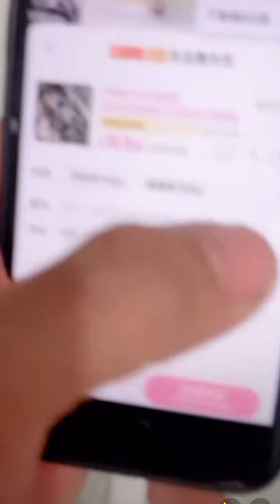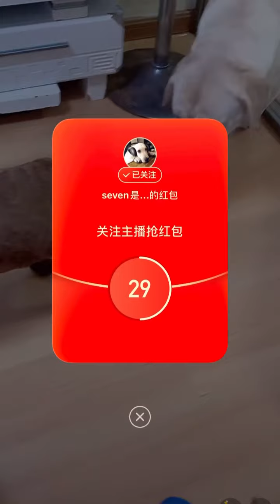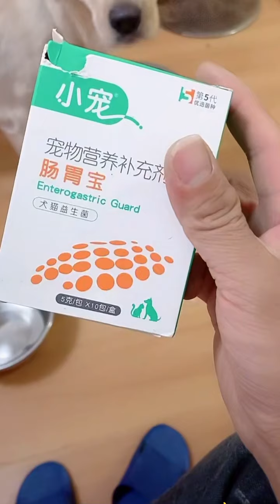拉不拉多seven與老四直播2021-6-22💕💗❤️Labrador seven#seven是拉布拉多#寵物